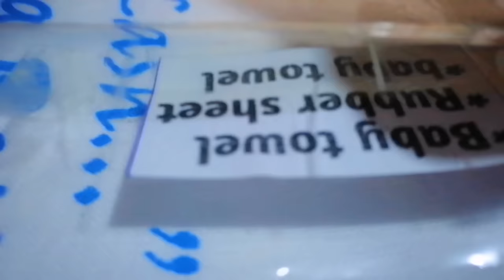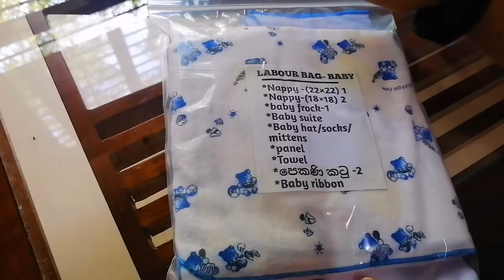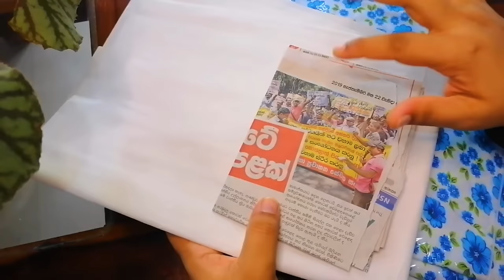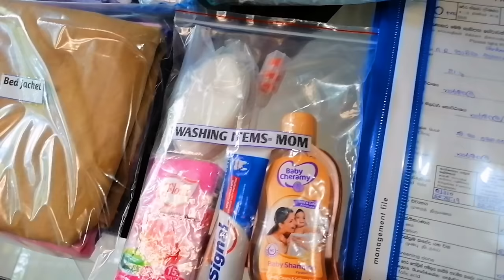What's in my hospital Bag/Government hospital list/